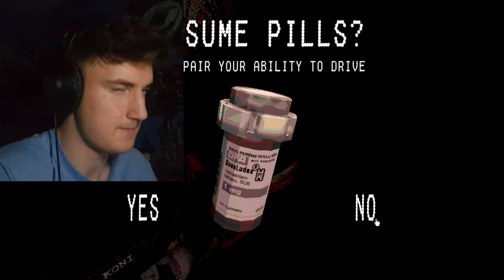Buckshot Roulette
Hello, everybody and welcome to my Let's Play of "Buckshot Roulette" by Klubnika on itch.io!

Step into the intense and thrilling world of "Buckshot Roulette," a game that combines strategy, quick thinking, and a touch of luck. In this high-stakes game, every decision could be your last as you navigate the deadly game of survival.